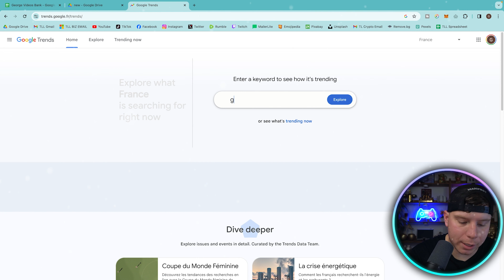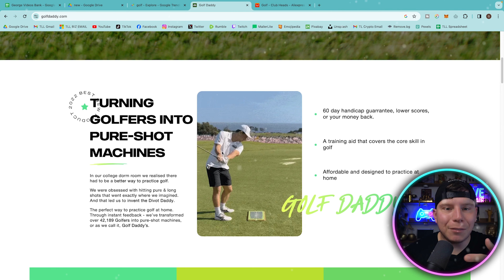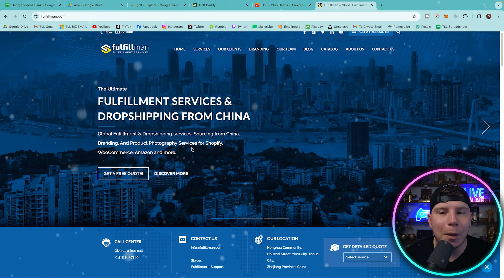Mastering Dropshipping Niches: Your Ultimate Guide to Success! 🔥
📢 Shopify Dropshipping | Winning Products 2023 | Dropshipping 2023

✈Introducing the Best Fulfillment/Dropshipping Service today! ✈
We handle full order management on your behalf. We provide all your needs to ensure that your customers are more than satisfied with their items received.

Fulfillman stands out as a frontrunner in the global realm of dropshipping services, offering a diverse array of solutions tailored to meet the unique operational needs of e-commerce businesses. It's crucial to note that the information shared is based on my last knowledge update in January 2022, and for the latest details regarding Fulfillman's services, verification is advised.

Versatile Dropshipping Solutions by Fulfillman:
Fulfillman distinguishes itself through a suite of services aimed at addressing various pivotal aspects:

Product Procurement:
Acting as a strategic partner, Fulfillman assists in sourcing reliable suppliers and top-tier products, particularly beneficial for businesses lacking the resources to independently assess suppliers.

Efficient Order Fulfillment:
At the core of Fulfillman's offerings lies the smooth management of the entire order fulfillment process, liberating businesses from the intricacies of logistics and enabling a focus on customer relations and marketing.

Warehousing Solutions:
Fulfillman often provides warehousing solutions, empowering businesses to strategically store inventory. This strategic approach can lead to reduced shipping times and costs, thereby enhancing the overall customer experience.

Tailored Packaging Options:
Recognizing the importance of brand identity, Fulfillman frequently offers customizable packaging options, allowing businesses to create a distinctive and branded unboxing experience.

Global Shipping Solutions:
Through collaboration with diverse shipping carriers, Fulfillman ensures reliable and timely global delivery. Efficient shipping is a pivotal factor in maintaining customer satisfaction and encouraging repeat business.

Inventory Management Support:
Fulfillman typically offers tools or services for efficient inventory management, aiding businesses in staying organized and preventing stockouts.

Strategies for Achieving Substantial Monthly Income with Fulfillman:
While Fulfillman excels in streamlining operational aspects, achieving a substantial monthly income demands a strategic and sustained effort. Here's a guide to optimizing your success:

Strategic Niche Selection:
Identify a lucrative niche with ample demand and reasonable competition. Conduct thorough market research to understand your target audience and the competitive landscape.

Product Curation:
Choose products aligned with your chosen niche, showcasing a proven track record of success. Consider factors like product quality, market trends, and profit margins.

Diverse Marketing Approaches:
Invest in various marketing strategies, including social media advertising, SEO, content marketing, and collaborations with influencers to drive traffic to your online store.

Optimized Website Design:
Ensure your e-commerce website is not only functional but also user-friendly, visually appealing, and optimized for conversions. A well-designed website enhances the overall credibility of your brand.

Exceptional Customer Service:
Prioritize excellent customer service to build trust and encourage repeat business. Swiftly address customer inquiries, resolve issues, and ensure a positive buying experience.

Data-Driven Decision-Making:
Utilize analytics tools to track the performance of your marketing efforts, website traffic, and sales. Informed decision-making based on data can significantly impact the success of your strategies.
⏰Timestamp⏰

0:00 - BEGINNING
0:59 - FIRST NICHE (GOLF)
2:24 - GOLF DADDY
2:53 - ALIEXPRESS
3:18 - FULFILLMAN DROPSHIPPING SERVICES
3:29 - FULFILLMAN'S PRODUCT CATALOG
4:13 - OUTRO